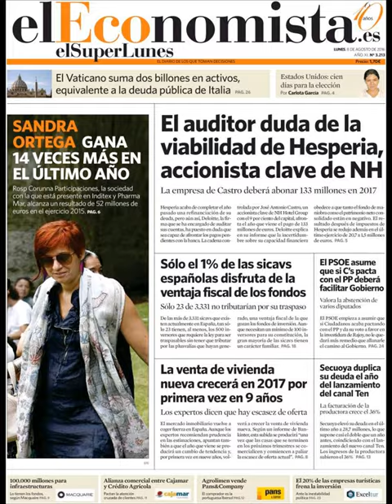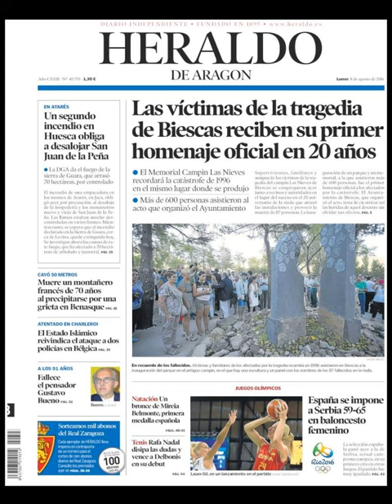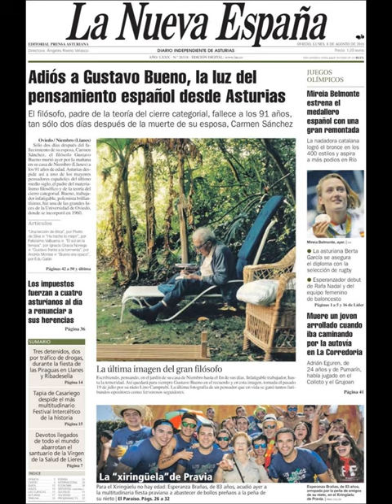Noticias Lunes 8 Agosto 2016 Principales Titulares Portadas Diarios Periódicos España Spain News